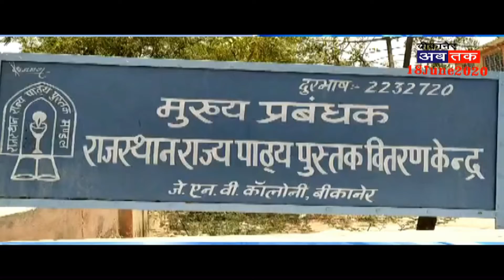नए सत्र हेतु पाठ्य पुस्तकें राजस्थान राज्य पाठ्यपुस्तक वितरण केंद्र पर पहुंची